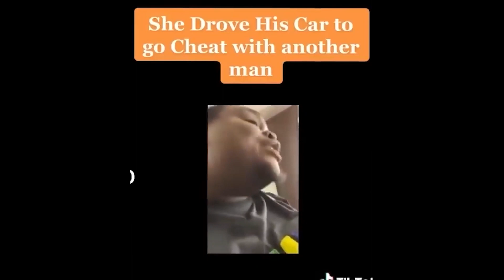Woman Has a MELTDOWN After Getting Caught CHEATING #7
This content can be seen as similar to channels like arako tv, coach red pill, better bachelor, aloudy, shak-clips, shak-reacts and more!